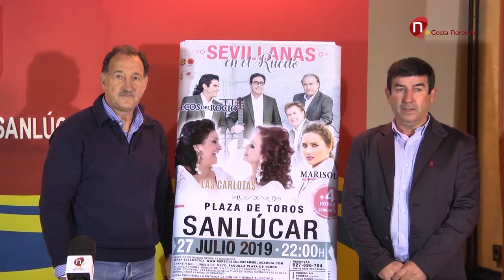Noticias, Las Carlotas, Ecos del Rocío y Marisol, el próximo 27 de julio en Sanlúcar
La Plaza de Toros de Sanlúcar ya prepara la agenda festiva del próximo año, si les apasionan las sevillanas no lo duden, porque el 27 de julio regresan "Sevillanas en el ruedo", las Carlotas, Ecos del Rocío o Marisol, son algunas de estas grandes voces que se podrán disfrutar en las más de 4 horas de concierto.